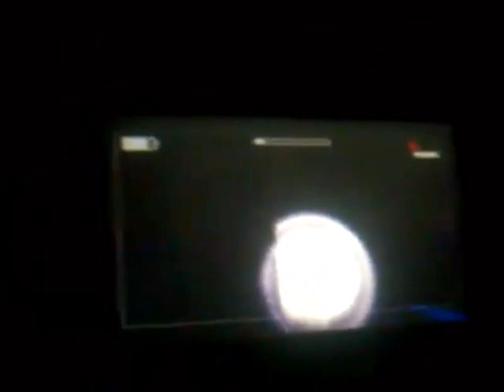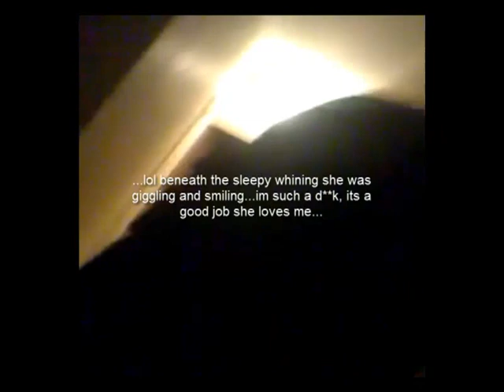Slenderman Prank on Girlfriend [Not acted]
Skip to 2:06 to see the prank.

Okay so I'm a bit of a dick, but after introducing my girlfriend and her sisters to Slender:The Arrival [she managed to find 6 pages] A week later I couldn't help but play a little late night trick after she fell asleep on the sofa :P No Girlfriends were harmed in the making of this video (she flips between whining and giggling) Hehe